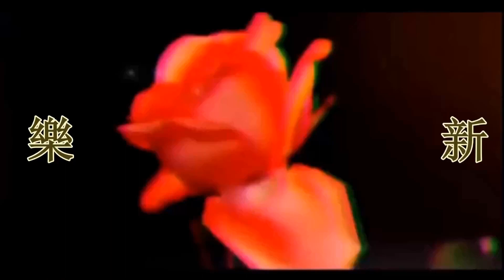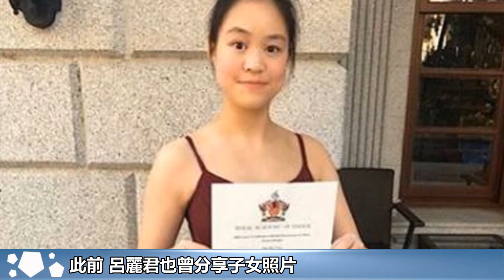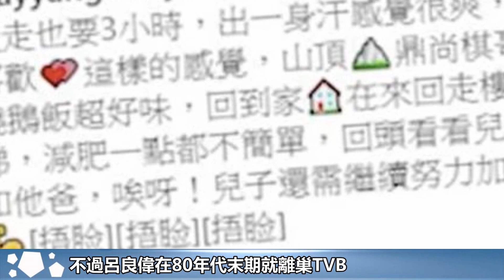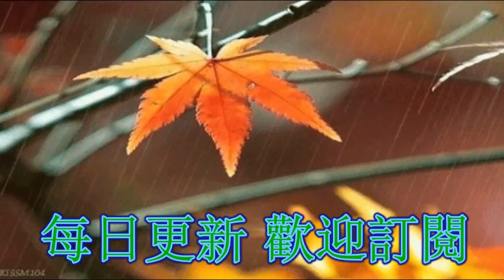呂麗君子女居家照罕見曝光！像極劉鑾雄！ 呂麗君已改名！子女未分得家產依然很優秀！